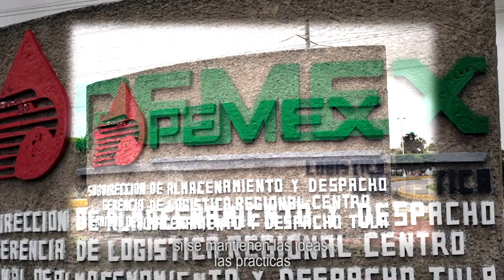EvoluciónMexicana - Movimiento Ciudadano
Las ideas del pasado no son la solución a los problemas del presente ni del futuro, necesitamos independizarnos de todo lo que le hace daño a México y construir un nuevo trato que haga posible la EvoluciónMexicana.